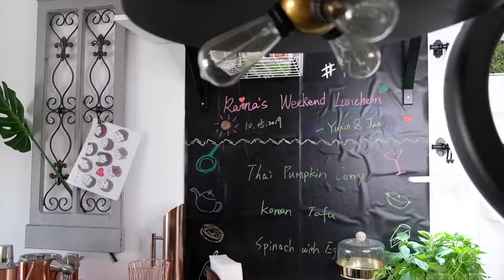Raina's Weekend Luncheon - Thai Pumpkin Curry with Chicken｜Korean Baked Tofu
Raina's Weekend Luncheon is a serie of luncheons where I treat my friends with delicious home cooking in exchange of their stories or simply having a good time.

Dished I had this time:
- Thai Pumpkin Curry with Chicken
- Korean Baked Tofu
- Spinach with Eggs

My Personal Youtube Channel: Raina Tian
WeChat: FoodieTechieGirl
XiGua: Raina在硅谷写代码
Sina Weibo: @Raina在硅谷写代码